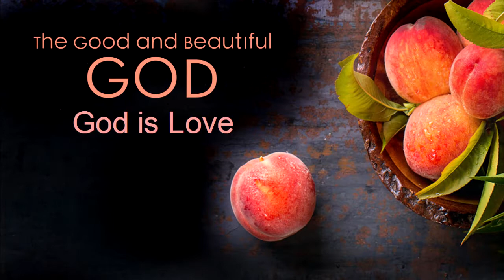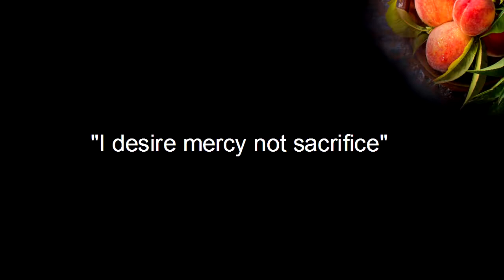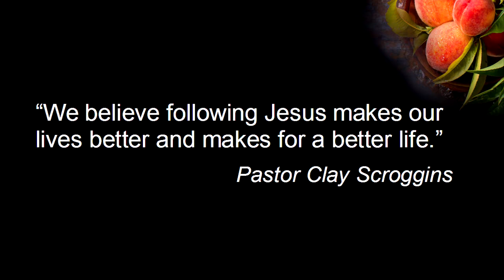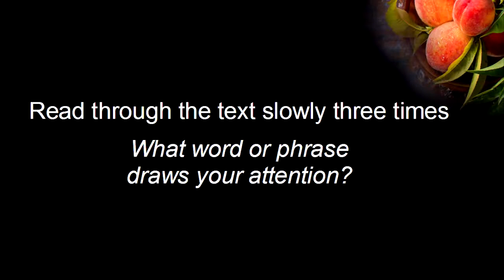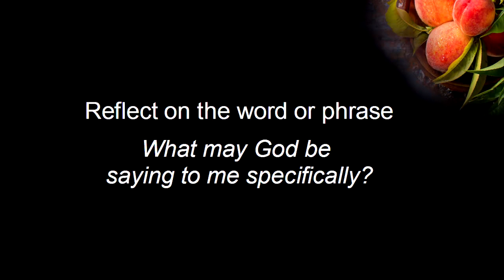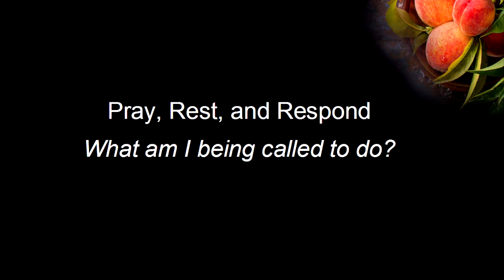The Good and Beautiful God: God Is Love - Pastor Matt Poole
March 26, 2017 Sermon